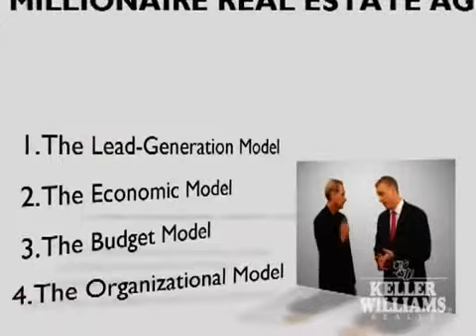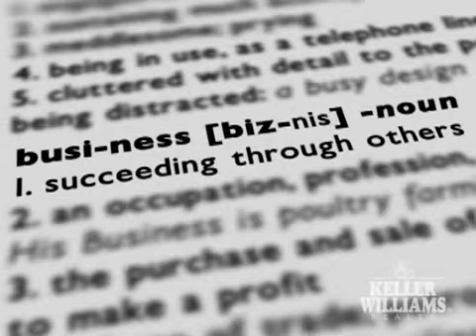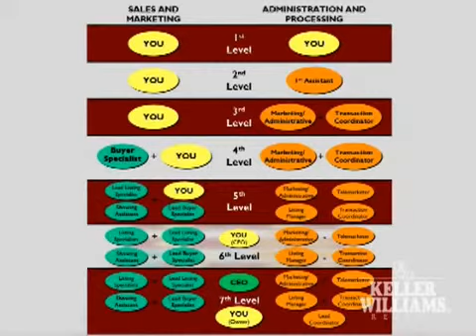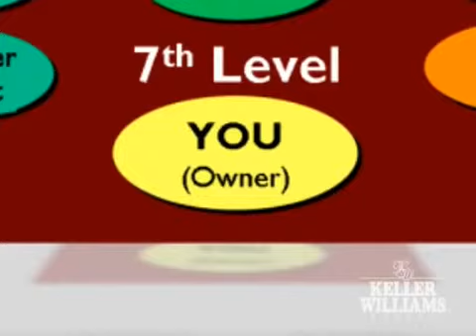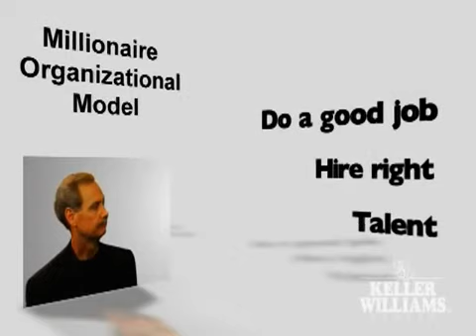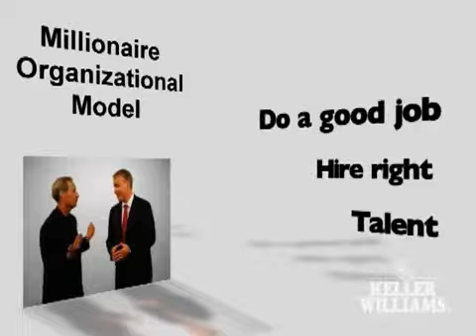Mega-Careers.com: The MREA Organizational Model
Gary Keller, the author of "The Millionaire Real Estate Agent," and co-author Jay Papasan discuss The Organizational Model. Learn how to leverage your real estate business by following the organizational model from The Millionaire Real Estate agent book. Proven to guarantee results, adjusting with the current market following the MREA model will take your real estate career to the next level. To get your career stated with Keller Williams